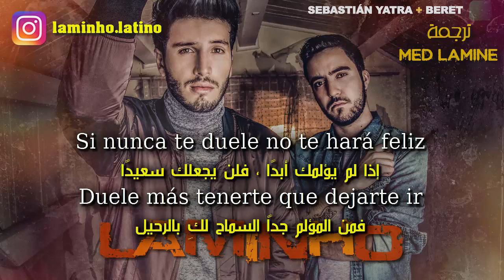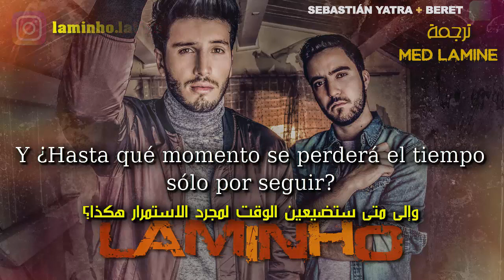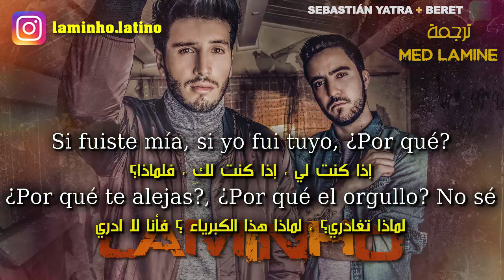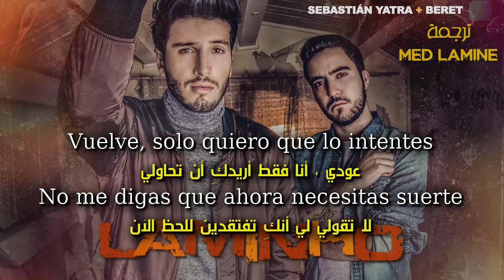Sebastián Yatra ➕ Beret – Vuelve مترجمة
L    A    M    I    N     H    O

By - LAMINHO

Sebastián Yatra ft. Beret - Vuelve مترجمة
Sebastián Yatra feat. Beret - Vuelve مترجمة
Sebastián Yatra x Beret - Vuelve مترجمة
Sebastián Yatra wirh Beret - Vuelve مترجمة
Vuelve – Sebastián Yatra ➕ Beret مترجمة

Beret - Vuelve مترجمة
Sebastián Yatra - Vuelve مترجمة

Vuelve مترجمة
Beret مترجمة
Sebastián Yatra مترجمة